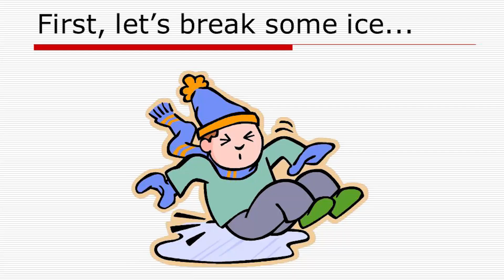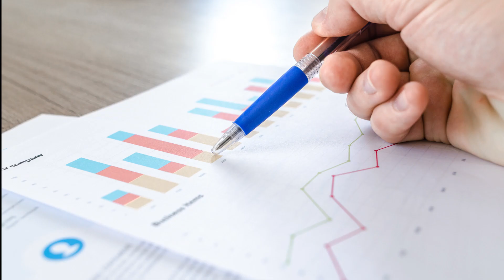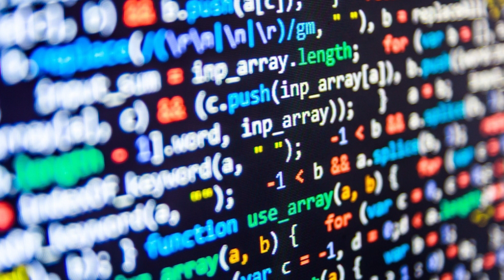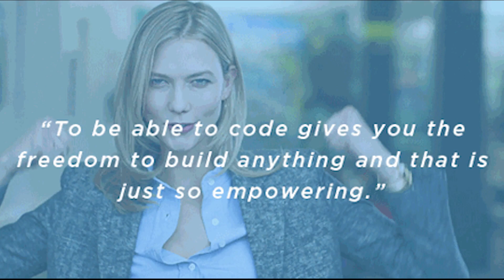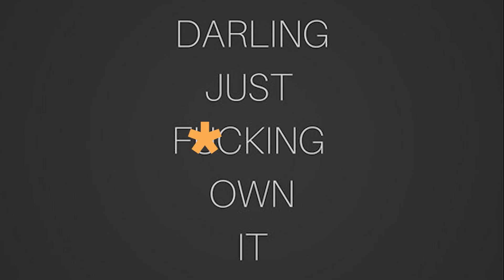😐 Bitcoin & Blockchain: Why Is It So Male-Dominated?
In this video, we will discuss the existing imbalance in gender equality in the Bitcoin Blockchain Network and other cryptocurrencies in the market.

What you will learn in this video:

✔ Different statistics
✔ Gender disparity
✔ Risk Aversion
✔ How can we increase women participation in cryptocurrency?

My SteemIt!

👉 Let me know your feedback below 👇 after watching the video. Thank you. 🙏

Enjoy it and most importantly spread the Cryptocurrency Awareness!

Your London-based Travel Hacker,
Vanessa 💋💋💋

Dash: XqyW5ZWxvvfHcFL76Fvzxx4rxFNFfeuC2p

Litecoin (LTC): M9K1L63VaZbHcNofgsoumKhsW8Zm6W8UyA

Ethereum (ETH): 0x55F9B2318f67daa964CB05e3B79E3830539C05B7

Bitcoin Cash (BCH): 1L5pRG98tGFc5ahgipz9BtfFHdydLfLt5p

Bitcoin (BTC): 3FoHNtK8ocXZtvYo3iDVd9fq7Wir73wJ4w